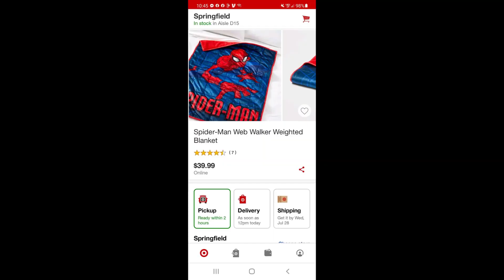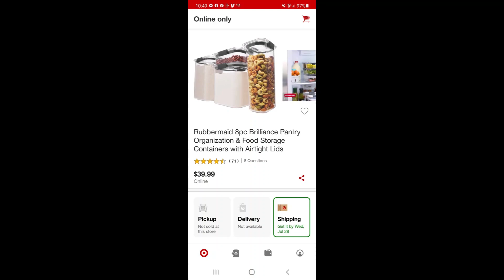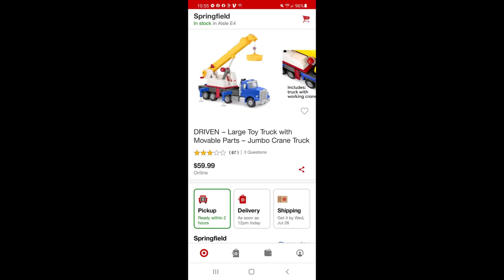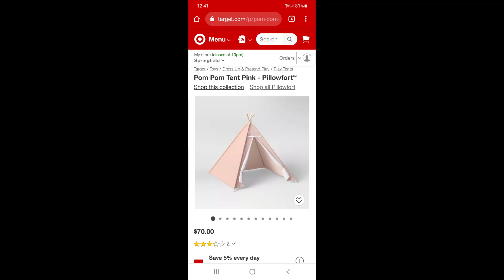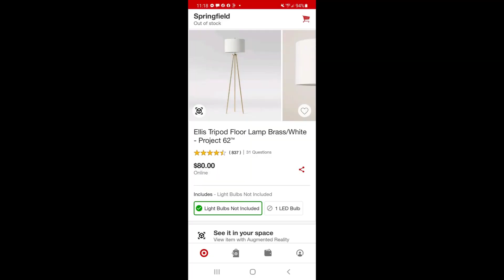Paid $7.78/item for BULQ returns PALLET. Will there be profit in this DAMAGED Liquidation UNBOXING?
We got this one for very cheap but the trucking company damaged it it BAD!